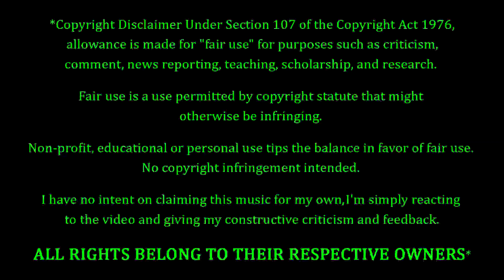Bad Wolves - Zombie (Cranberries cover) REACTION & REVIEW! FIRST TIME HEARING!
Bad Wolves Fans. Cranberries Fans. FEELIN' YOU!!! Making their debut on the channel to-NIGHT, we have Bad Wolves with their cover of a Cranberries song entitled "Zombie". FULL DISCLOSURE: I am familiar with the original version of this song by the original artist/band. However, I have never heard this cover. Therefore I will not be reacting to, evaluating, or scoring the original song in any way. I will ONLY be reacting to, evaluating, and scoring this particular cover of the song. How's this one gonna go? Only one way to find out...

10 = Perfection (Unobtainable)
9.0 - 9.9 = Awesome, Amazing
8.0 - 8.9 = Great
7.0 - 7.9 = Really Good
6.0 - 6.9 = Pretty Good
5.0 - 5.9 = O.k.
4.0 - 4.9 = Not So Good
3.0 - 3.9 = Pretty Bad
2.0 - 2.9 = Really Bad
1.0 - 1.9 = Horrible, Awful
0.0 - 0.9 = A Travesty, An Affront To Nature